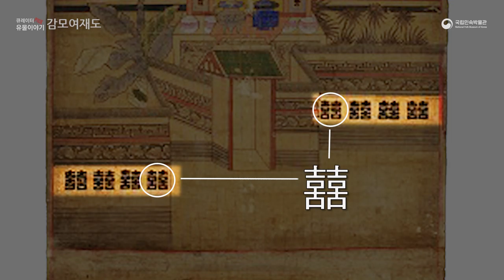큐레이터 pick! 유물이야기-감모여재도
열아홉번째 유물은 "감모여재도"입니다.

감모여재도는 조상신이 머무는 신성한 사당을 그림으로 그려
조상신을 받드는 후손의 효성 어린 마음을 표현한 그림이며,
제사를 지낼 때 사용하는 그림이므로 일종의 제사 도구입니다.

"감모여재도"를 만나보세요!